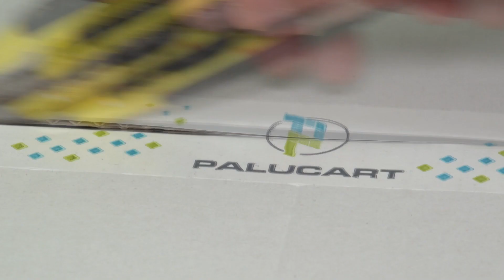Bicchieri di carta per bevande bianchi 240 ml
bicchieri da 240ml in carta di colore bianco monouso sono realizzati in cartoncino di pura cellulosa di altissima qualità accoppiato a caldo con un film in PLA, adatti per bevande calde ma anche fredde.